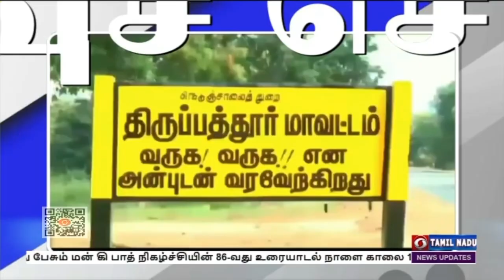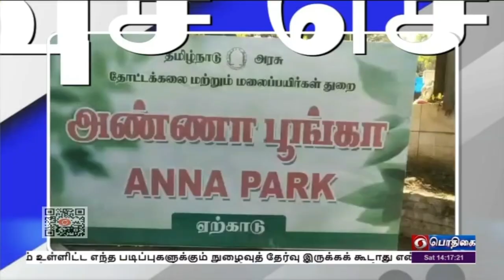பொதிகை பிற்பகல் 2.00 மணி விரைவுச் செய்திகள் [26.02.2022]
1)   உரிய ஆவணங்கள் இல்லாமல் நெல் மூட்டைகளை வாகனங்களில் ஏற்றி சென்றால் சட்டப்படி நடவடிக்கை எடுக்கப்படும் என குடிமை பொருள் வழங்கல் குற்ற புலனாய்வுத்துறை கண்காணிப்பாளர் பாஸ்கரன் தெரிவித்துள்ளார். வெளி மாவட்டங்களிலிருந்து வியாபரிகளுடைய நெல்லை தஞ்சாவூர் உள்ளிட்ட டெல்டா மாவட்டங்களில் விவசாயிகளின் பேரில் நெல் கொள்முதல் நிலையத்தை சட்ட விரோதமாக விற்பனை செய்வதை தடுக்கும் வகையில் உரிய ஆவணங்கள் வழங்கப்படுகிறது. இந்த ஆவணங்கள் இல்லாமல் கொண்டு செல்லப்படும் நெல் மூட்டைகளை பறிமுதல் செய்யும் நடவடிக்கையில் குடிமை பொருள் வழங்கல் குற்ற புலனாய்வுத்துறையினர் ஆய்வு செய்து வருகின்றனர். இந்நிலையில் தஞ்சாவூர் மாவட்ட எல்லைகளான புதுக்குடி, அற்புதபுரம் மற்றும் நகர எல்லையான மேலவஸ்தா சாவடி ஆகிய இடங்களில் குடிமைப் பொருள் வழங்கல் குற்றப்புலனாய்வுத் துறையினர் சோதனையில்  ஈடுபட்டனர்.

   2)  திருப்பத்தூரை அடுத்த தாமலேரிமுத்தூர் மேம்பாலம் முதல்  நாற்றம்பள்ளி அரசு ஆண்கள் மேல்நிலைப் பள்ளிவரை சுமார் 12 கிலோ மீட்டர்,  பெண்கள் மற்றும் பெண் குழந்தைகள்  பாதுகாப்பு விழிப்புணர்வு ஓட்டம் மாவட்ட காவல் கண்காணிப்பாளர் பாலகிருஷ்ணன் தலைமையில் நடைபெற்றது. இந்த ஓட்டம் இறுதியாக அரசு ஆண்கள் மேல்நிலைப் பள்ளி அருகே முடித்துக் கொண்டனர். காலை ஆறு மணிக்கு தொடங்கிய இந்த விழிப்புணர்வு மினி மாராத்தானில், மாவட்ட துணை காவல் கண்காணிப்பாளர் சாந்தலிங்கம் உட்பட நூற்றுக்கும் மேற்பட்ட ஆண், பெண் காவலர்கள் பங்கேற்றனர்.

 3)  தூத்துக்குடி மாவட்டம் கோவில்பட்டி அருகே துறையூரில் செயல்பட்டு வரும் பட்டாசு ஆலை  வெடி
விபத்தில் உயிரிழந்த குடும்பத்தினருக்கு நிவாரண உதவித்தொகை வழங்கப்படுவதாக  முதலமைச்சர் மு க ஸ்டாலின் ஏற்கனவே அறிவித்திருந்தார். இதை தொடர்ந்து உயிரிழந்த நான்கு தொழிலாளர் குடும்பத்தினருக்கு தலா மூன்று லட்சம் ரூபாயை அரசு சார்பில்  மாநில அமைச்சர் கீதாஜீவன் வழங்கினார்.  அப்போது தூத்துக்குடி நாடாளுமன்ற உறுப்பினர் கனிமொழி, மாவட்ட ஆட்சியர் செந்தில் ராஜ் ஆகியோர் உடனிருந்தனர்.

  4)  தமிழகத்தில் நாளை நடைபெறும் போலியோ சொட்டு மருந்து முகாமில் சுமார் 60 லட்சம் குழந்தைகளுக்கு தடுப்பு மருந்து வழங்க இலக்கு நிர்ணயிக்கப்பட்டுள்ளது.  இதுகுறித்து தமிழக பொது சுகாதாரத் துறை இயக்குநர் செல்வவிநாயகம் வெளியிட்ட வீடியோ பதிவில் மாநிலத்தில் கடந்த 1995 முதல் 27 ஆண்டுகளாக போலியோ சொட்டு மருந்து முகாம் நடைபெற்று வருவதாகவும் கடந்த 17 ஆண்டுகளாக போலியோ பாதிப்பு இல்லை என்றாலும், முன்னெச்சரிக்கையாக இந்த சொட்டு மருந்து முகாம் நடத்தப்படுவதாக கூறினார்.  5 வயதிற்குட்பட்ட சுமார் 60 லட்சம் குழந்தைகளுக்கு 43 ஆயிரம் முகாம்கள் மூலம் நாளை சொட்டு மருந்து வழங்க திட்டமிடப்பட்டுள்ளதாக அவர் கூறினார்.

  5)  ஏற்காட்டில் கோடைவிழா நடத்துவதற்கான முதற்கட்ட பணிகள் தொடங்கி உள்ளனர். சுமார் 40 க்கும் மேற்பட்ட மலர் ரகங்களில் மூன்று லட்சம் விதைகள் நடவு செய்யப்பட்டுள்ளன. ஏழைகளின் ஊட்டி என்றழைக்கப்படும் ஏற்காட்டில் ஆண்டுதோறும் மே மாத இறுதியில் கோடைவிழா மற்றும் மலர் கண்காட்சி நடத்தப்படுவது வழக்கம். ஆனால் கடந்த இரண்டாண்டுகளாக கொரோனா தொற்று பரவல் காரணமாக ஏற்காட்டில் கோடைவிழா மற்றும் மலர் கண்காட்சி நடத்தப்படவில்லை. தற்பொழுது தமிழகத்தில் கொரோனா பரவல் குறைந்து வருவதால் பல்வேறு கட்டுப்பாடுகள் தளர்த்தப்பட்டுள்ளன. இதனால் இந்த ஆண்டு ஏற்காட்டில் மலர் கண்காட்சி நடத்தப்படுமா என்ற எதிர்பார்ப்பு சுற்றுலா பயணிகள் மத்தியில் எழுந்துள்ளது.